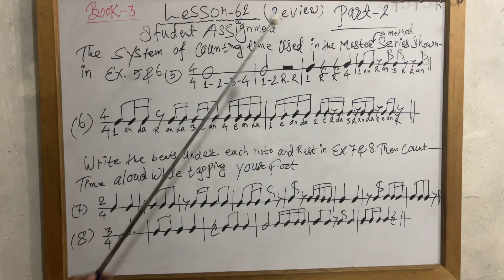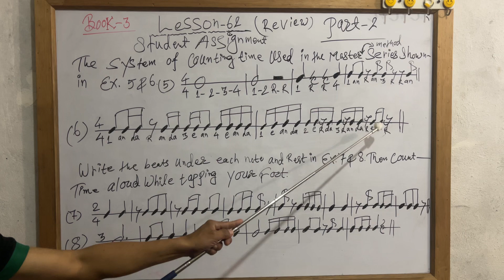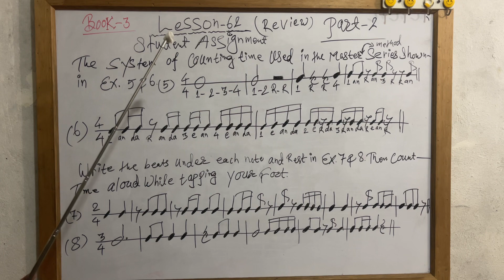Student Assignment | Lesson 62 | Part 2 |Master Theory |Book 3